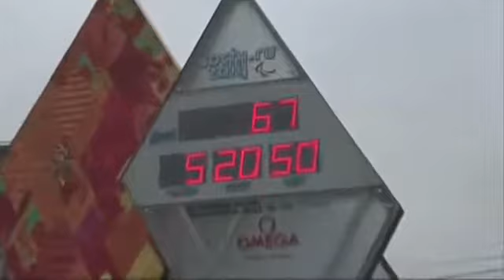Deadly Suicide Bombing Hits Russian City1010